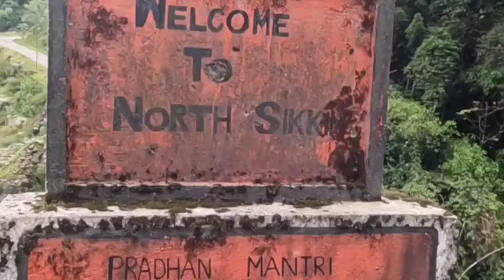Happy birthday 🎂 to you manik birthday celebration rate khola ma vlogs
sikkim rate khola vlogs

First vlog Happy birthday
birthday celebration
Happy birthday vlogs
# birthday celebration rate khola ma vlogs howtoviralvideo
darjeeling ko chora
gangtok sikkim rate khola